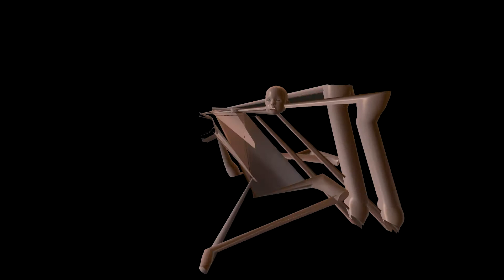D̷̗̆ä̸͓n̵̫̓c̸̫̅ȉ̸̮n̴̻̓g̸̺͋ ̵͎̽B̷͓̅a̵̝̋b̶̝̕y̴̙͠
B̸̞̯̥͐͗̌a̸̳̞̻͛͂b̷̼͋́̀͜ȳ̷̮̝͍͂̕